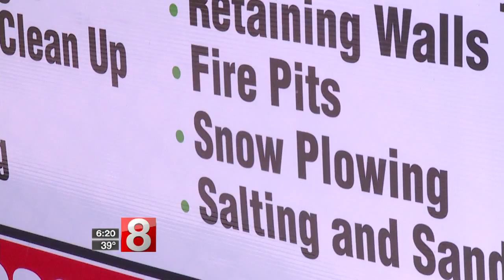Plow crews gear up for Wednesday storm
As Connecticut gears up and gets ready for Wednesday's storm, our first storm with state wide snowfall accumulation in a while, landscapers have already started to prepare for their spring season. But not all of them are complaining that they have to put their plows back on their trucks.